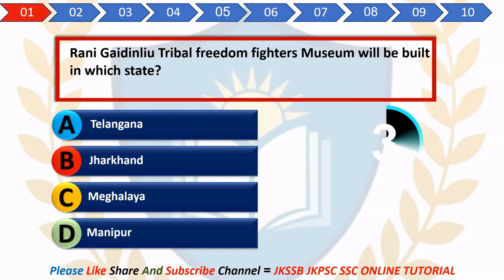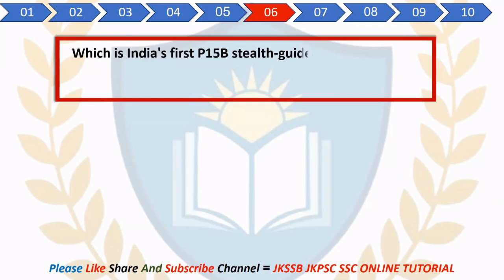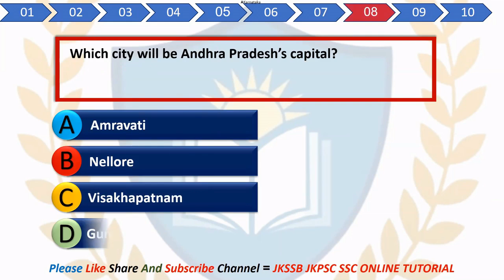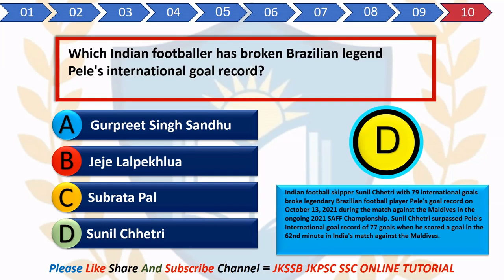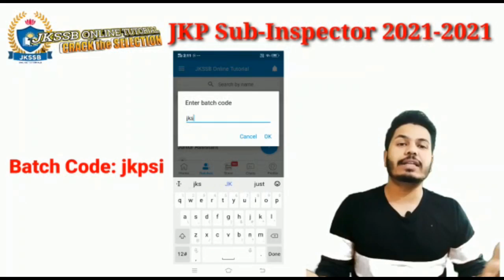JKP SI⭐⭐Current Affairs MCQ's (23 November 2021) - Current Affairs MCQ's for jkssb exams.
Current Affairs MCQ's for jkssb exam - current affairs mcq's quiz for jkssb exams - jkssb faa, si, ja, patwari,kas || (15 November to 21 November 2021).

Best way to prepare current affairs for jkssb exam and current events for national and international importance for all jkssb exams | most important mcq's.